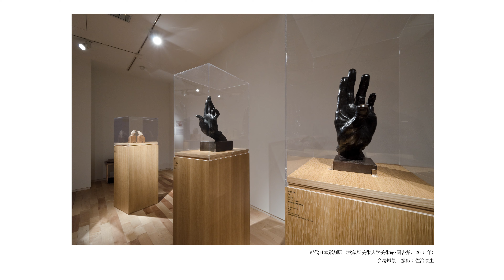高村光太郎《手》1918年頃｜キュレータートーク｜所蔵品解説006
所蔵作品の新たな見方、楽しみ方をお伝えするオンラインキュレータートーク。今回は、高村光太郎《手》（1918年頃）を取りあげます。

作品　：高村光太郎《手》1918年頃
解説者：成相 肇（東京国立近代美術館 研究員）

TAKAMURA Kotaro, Hand, c.1918 | NARIAI Hajime (MOMAT's Curator)

企画：東京国立近代美術館
制作：合同会社アロポジデ